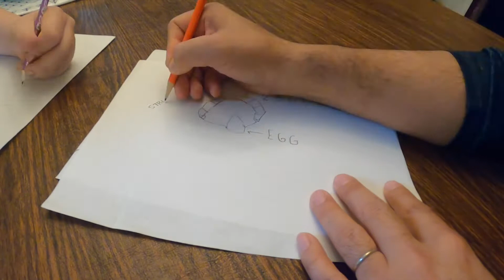3 Ideas for an Egg Drop Project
This video is an Egg Drop experiment for Quarantine.

Calvary Kids is a family-based ministry located in Irwin PA, launched during the Coronavirus quarantine in order to continue the mission of Calvary Church,

At Calvary Kids, we are committed to leading your child into an overflowing life with Jesus.

You can learn more about Calvary Kids and find us on the gram and facebook at @ckids.irwin.

EQUIPMENT AND STUDIO:
iPhoneX